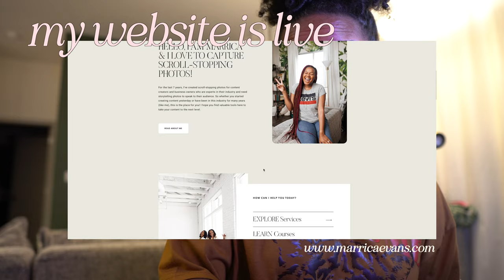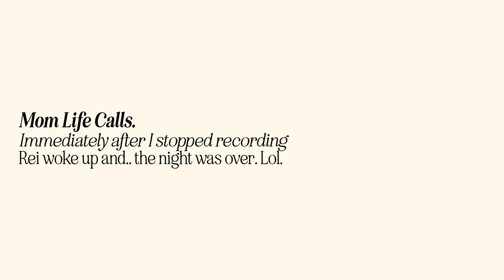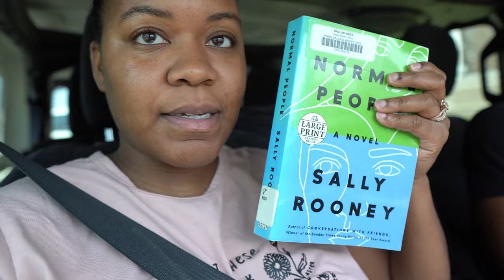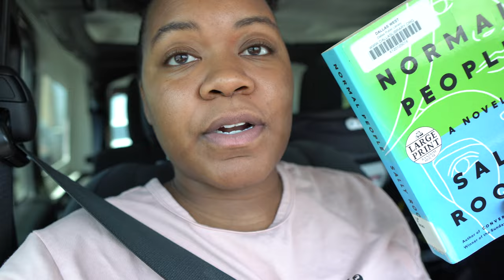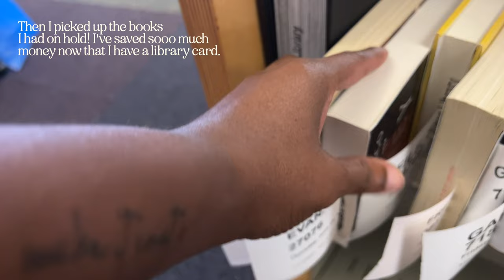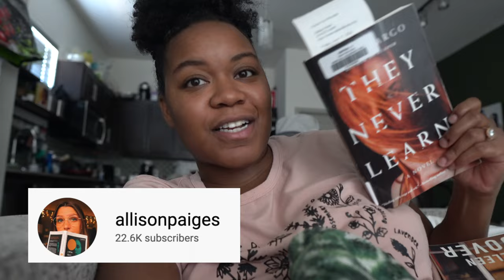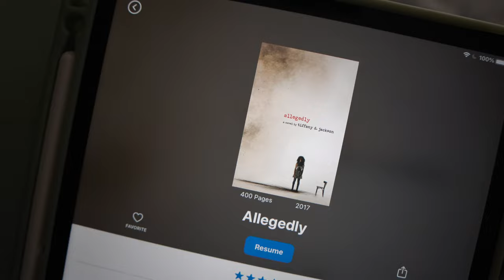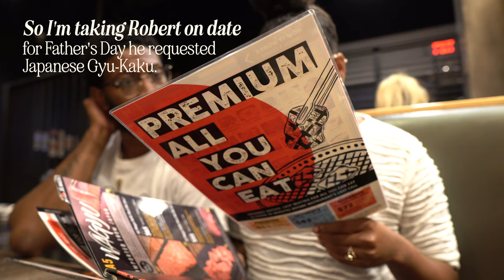Weekend Vlog: Where Have I Been!? | Family Day, Library, Reading & Back To Work | Being Marrica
⇢ Bonus Book Of The Month

[tech/camera info]
⇢ My Favorite Camera Lens Right Now
⇢ Lacie External Hard Drive
⇢ Current DSLR Camera
⇢ My Current Vlog Camera

FTC: This video is not sponsored but, the links above are commissionable.